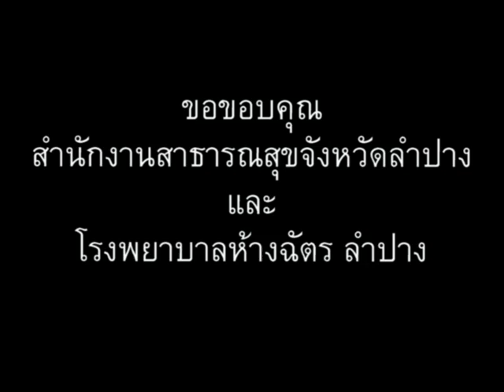ภาษาพม่า ตอน41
ภาษาพม่า(เมียนมา) ตอน 41 - พูดภาษาพม่าได้ไหม // 'Learn Myanmar' for Thai speakers. CC:BY-NC-SA // ภาษาพม่าเรียง "ประธาน+กรรม+กริยา", คำขยายส่วนใหญ่ ใส่ไว้ข้างหน้า // ไวยากรณ์พม่าคล้ายภาษาญี่ปุ่น และมักจะมีอะไรที่ตรงข้ามกับภาษาไทยเป็นส่วนใหญ่